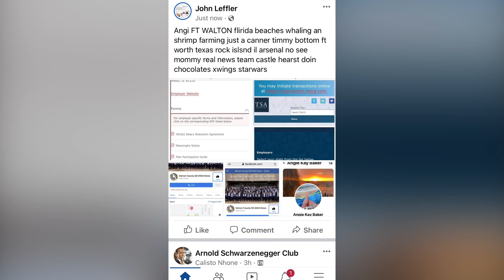Updated willows perforated styrophoams front of house hedge hogs mushrooms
Ft walton trips mufflers alison east leffler racing how much got military ids sold homes david leffler at 24yrs old all that colleges western illinois university your canners not tanners ha ha